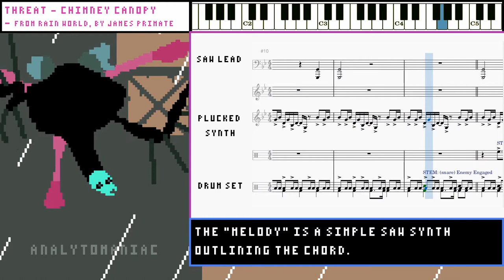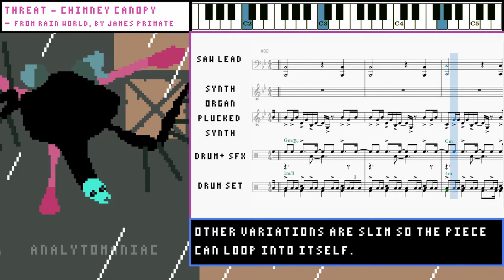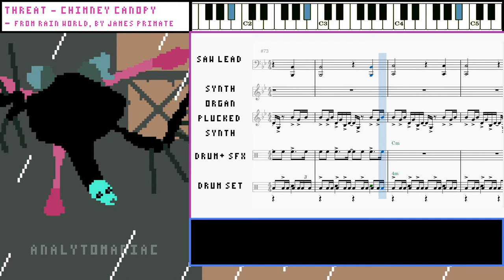"Threat - Chimney Canopy" Music from Rain World Transcribed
Local Gas Borb shops for a Slugcat dinner.

Rain World is a ruthless game of survival while exploring a world of pipes before a deluge strikes.

James Primate had an interesting task of making dynamic music that felt as if they were the Slugcat's (the slug-like cat creature you play as) own instincts warning them of danger.
As such all of the battle themes are called "threat."

Support James Primate and the developers of Rain World!

Game - "Rain World" developed by Video Cult